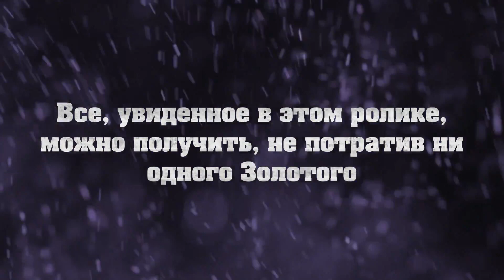Как быстро прокачаться в Prime World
Компания Nival рассказывает, как быстро прокачаться в игре Prime World с помощью Золотых.